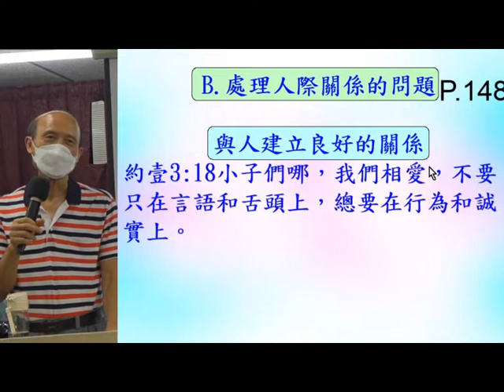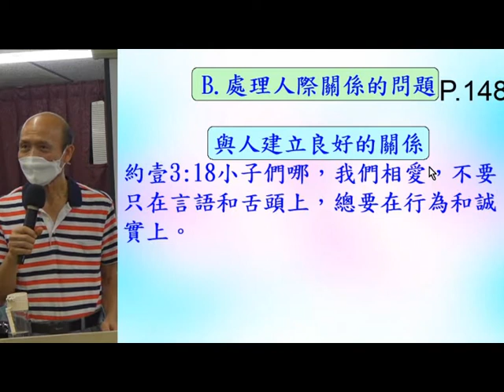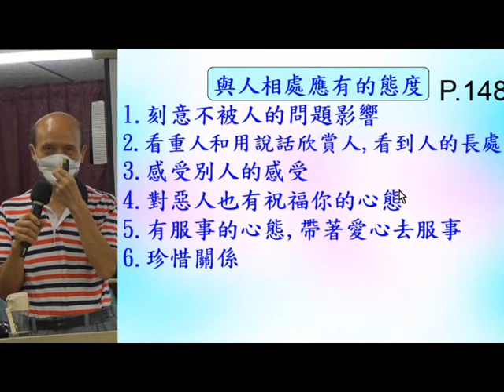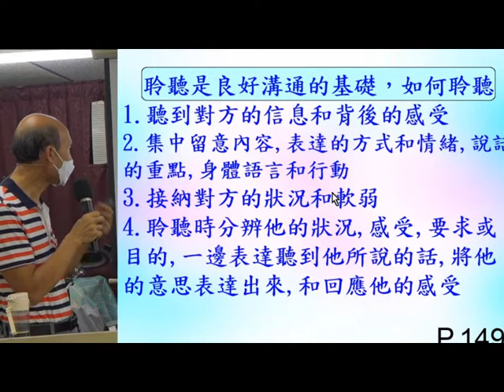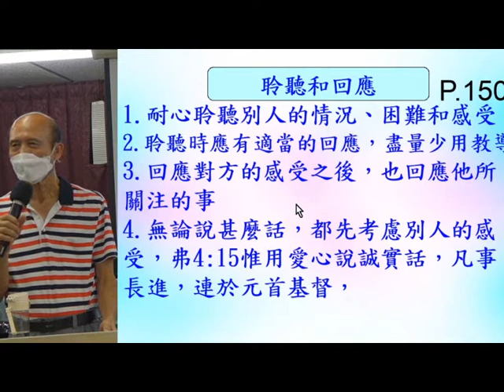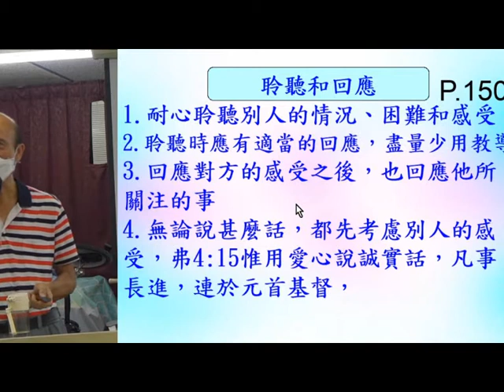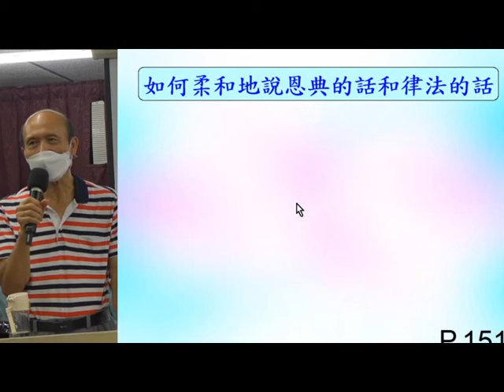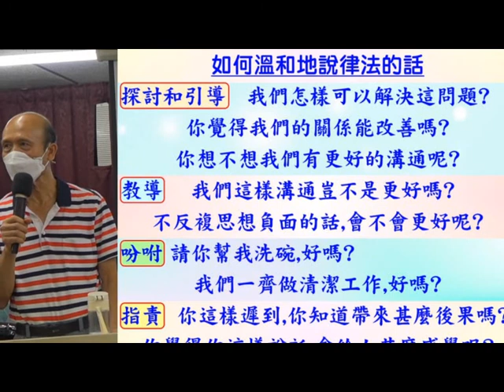輕鬆得勝 (8B) - 處理人際關係的問題 10.2021 -葉牧師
輕鬆得勝 (8B)

1. 與主的關係：怎樣建立與主相愛的關係，怎樣從主的愛得力，怎樣深信神的供應和計劃。
2. 處理生命：怎樣不被人、罪、負面思想情緒和潛意識、婚姻和生活的問題、和侍奉的問題影響。
3. 進入不同層次的侍奉：侍奉可以由簡單的生活見證，到建立別人的靈命，或進入策略性的侍奉。

《輕鬆得勝》的特色：
1. 一目了然：簡單知道怎樣處理和發揮生命。
2. 有實際可行的方法：我和很多人曾20年實際地應用。
3. 可以輕鬆喜樂地得勝：可以在恩典中輕鬆喜樂地處理任何問題，不需要在壓力下成長。因為耶穌的軛是容易的，而神喜悅我們任何真心的努力。
4. 活出《輕鬆得勝》並不太難：處理和發揮生命並不是遙不可及。